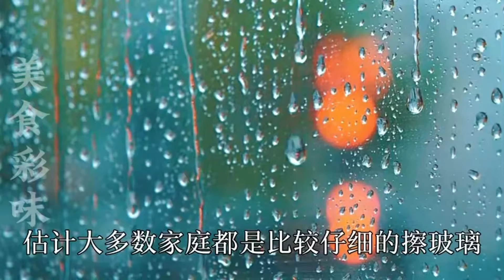【合集】家裡油煙機不管多髒多油，只需一個口罩，不拆不卸立馬煥然一新，快學學。【美食彩味 VS 明玥美食 Magic Food】 ， tips ，LifeHacks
每天都会为你更新一道中国 美食 家常菜 的做法
【合集】家裡油煙機不管多髒多油，只需一個口罩，不拆不卸立馬煥然一新，快學學。【美食彩味 VS 明玥美食 Magic Food】 ， A recipe of  ， Life Hacks